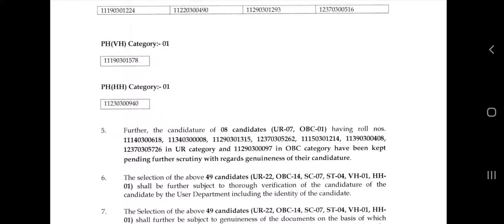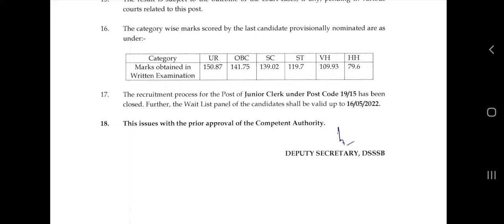DSSSB Junior Clerk Final Result | Subham Sen